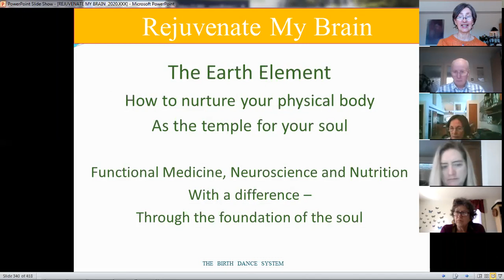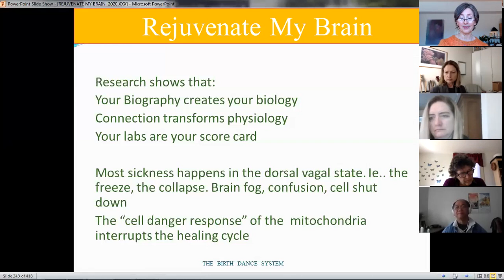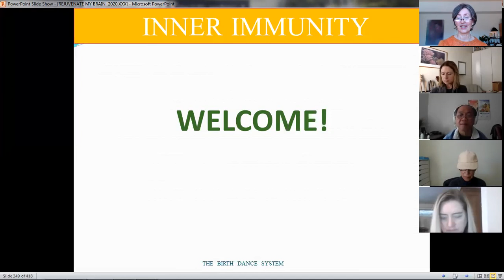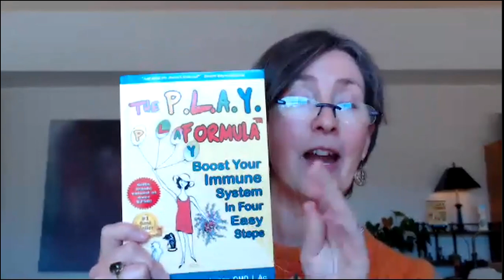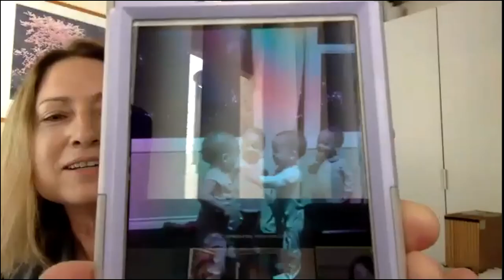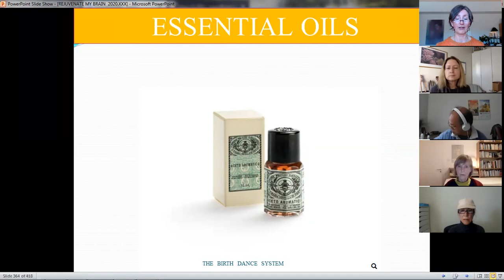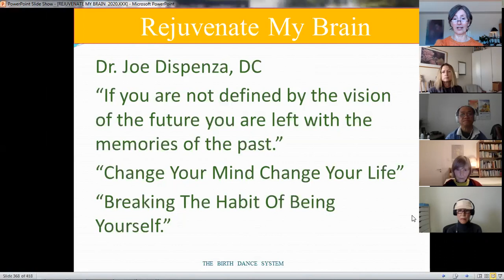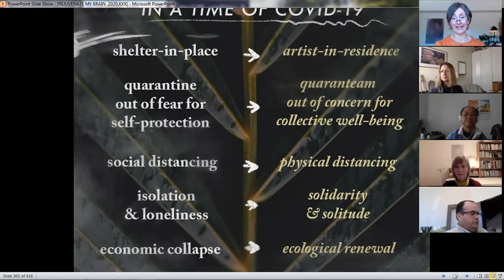Your Inner Immunity, Part 2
Lesson 2 from The Rejuvenate My Brain Program